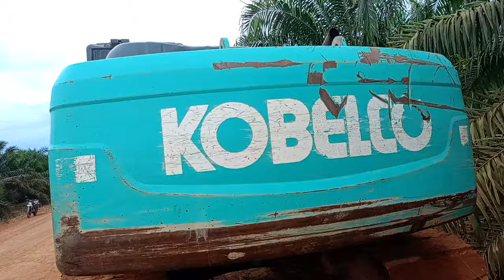Review Excavator Kobelco SK 200 Long Arm